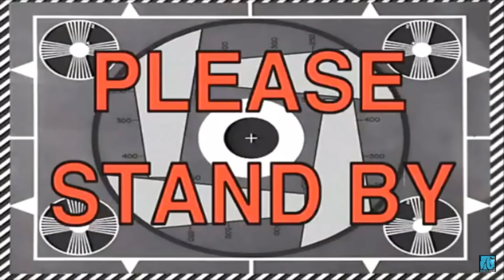STOLEN CAR PRANK ON MY MOM!!!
I am 17 years old and i am from washington dc. I hope you are satisfied with my channel as much as i am. RoyalTbabies. Take a look of my life outside of youtube here